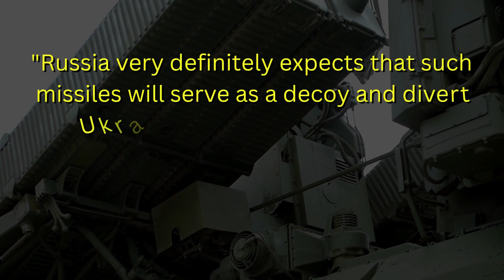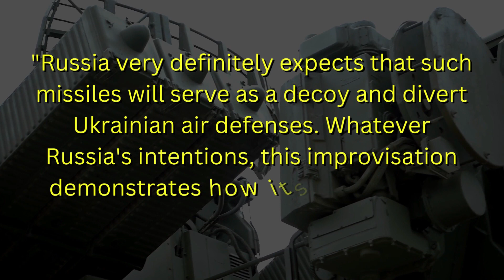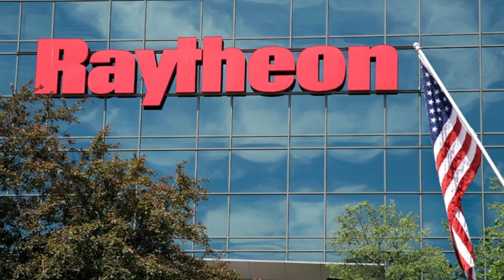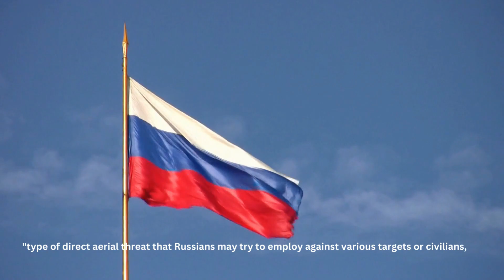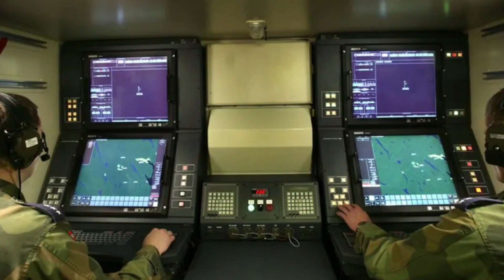Ukraine Strengthens Air Defense with NASAMS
Ukraine has received its first National Advanced Surface-to-Air Missile Systems (NASAMS), providing the country with a long-awaited capability as its infrastructure is being attacked by Russian missiles and Iranian-made drones. The system will significantly strengthen Ukraine’s military and will make our skies safer.

To limit Ukraine's ability to wage war, Russian missile attacks have mostly targeted its energy infrastructure. Although the West has given Ukraine some cutting-edge air defense systems. Like Nasim, hawk, and Iris T. Ukraine has insisted that it still requires more to repel the Russian missile bombardment that is falling on its cities. In this video, we will discuss that Ukraine finally started using NASAMS against Russian missiles.

★⭐⭐★ You can also watch the Following Related Videos on Military X-Force★⭐⭐★